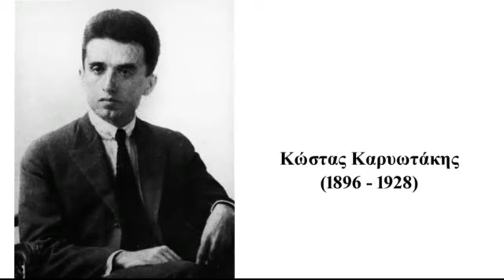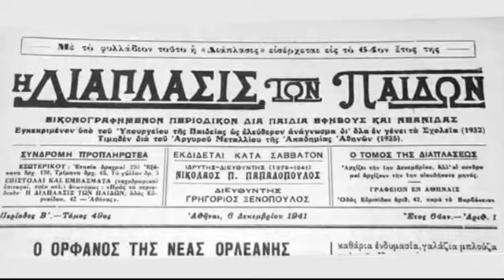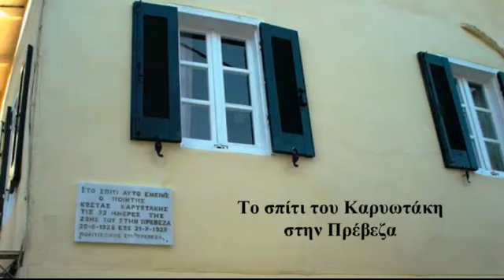Κώστας Καρυωτάκης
Μπορείτε να κατεβάσετε ελεύθερα σε μορφή εικονογραφημένου βιβλίου και τα 40 βίντεο για τους Έλληνες στην τέχνη από τη διεύθυνση